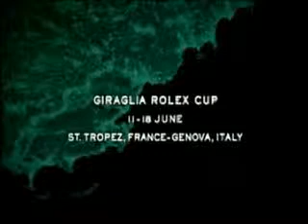st tropez, Giraglia Rolex Cup